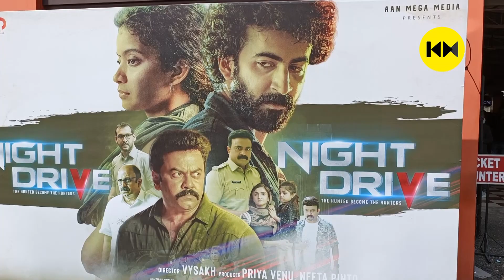ഇന്ദ്രജിത്തോ റോഷനോ? ആദ്യ പകുതിയിൽ തകർത്തത് ആര് ? Night Drive First Half Response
Night Drive is a Malayalam movie  directed by Vysakh and features Roshan Mathew, Anna Ben, Indrajith Sukumaran and Kalabhavan Shajohn as lead characters. Other popular actors who were roped in for Night Drive are Siddique, Renji Panicker, Muthumani, Santhosh Keezhattoor and Surabhi Santhosh.